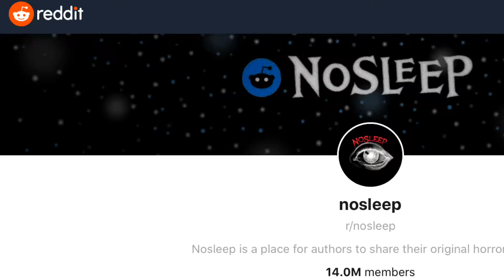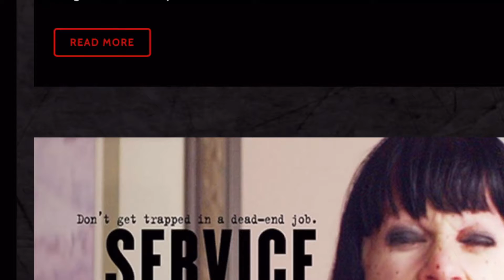Short Horror Films I LOVE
When speaking of short horror films I LOVE, Weirdo and 2 AM:  The Smiling Man are at the top of my creepy list!  Slaybor Day 7 is one of my favorites as well, although that one is a horror comedy.
If you haven't seen any of these, give them a chance!

*Head Count - (Netflix)

*2 Sentence Horror Stories - (Netflix)